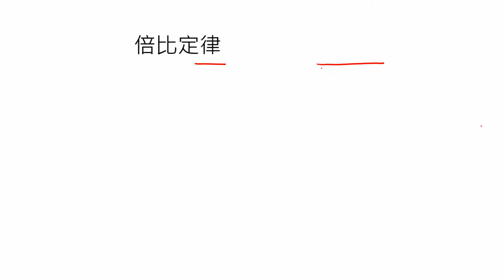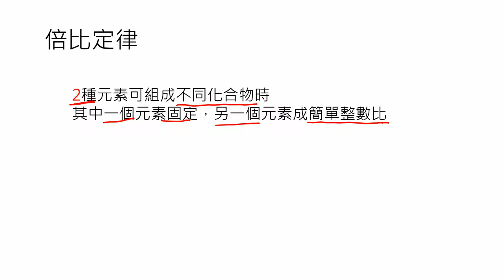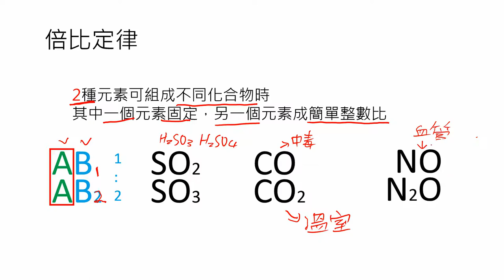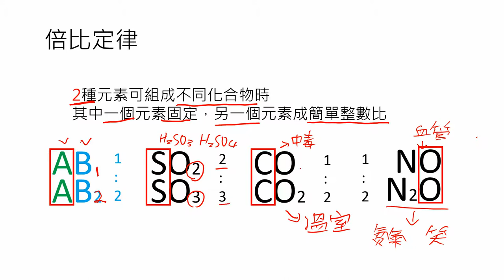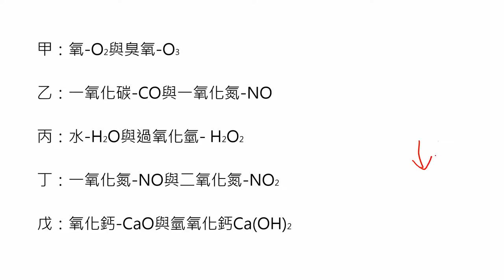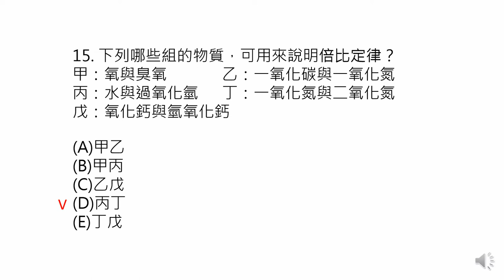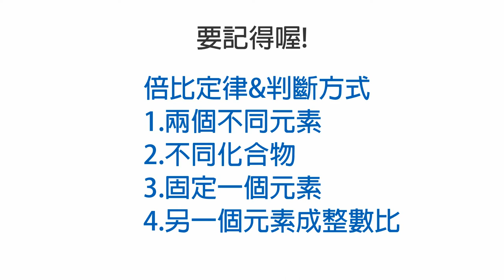[LIS]學測懂了沒!-102年第15題(倍比定律)